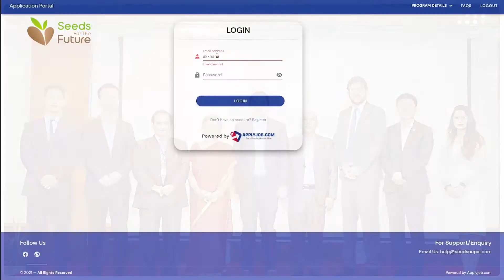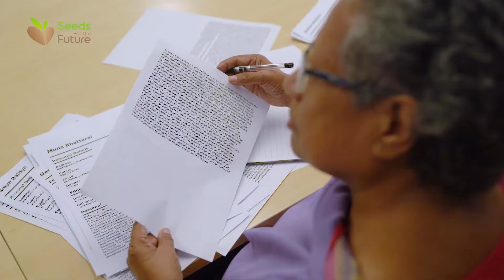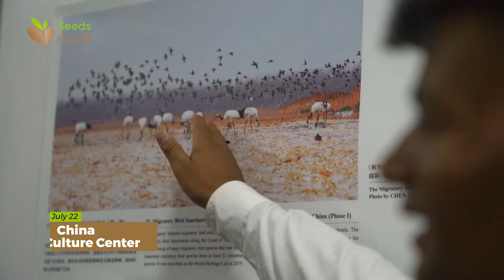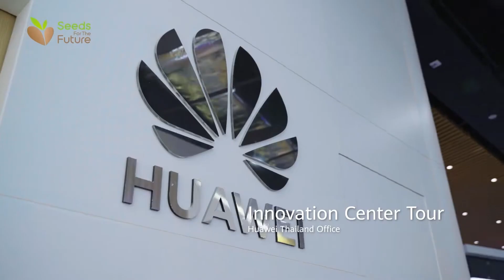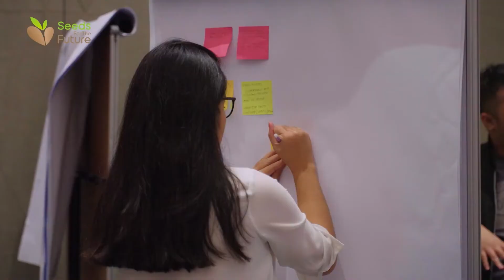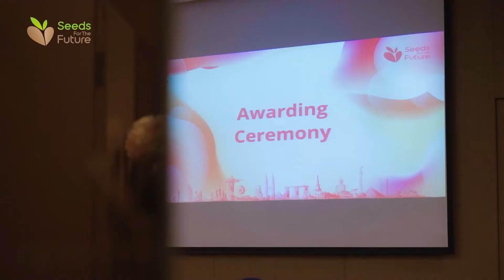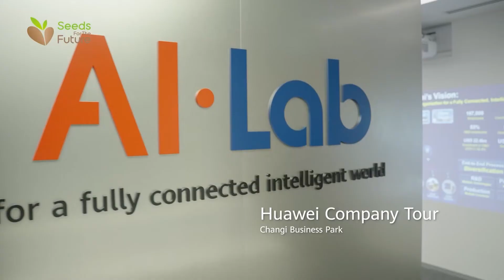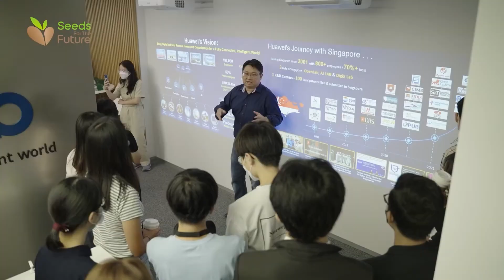A Guide to Huawei's Seed For The Future ||Jatin Bhusal|| Global Ambassador Seeds For The Future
Welcome to the Doers Podcast, where we bring you inspiring conversations with individuals making a significant impact in their respective fields.

This episode was made in collaboration with Huawei Nepal. Huawei's global CSR initiative, Seeds For The Future, is at the center of the discussion. This episode traces the journey of Jatin Bhusal who has had his life changed through his participation in this event. He is also the Global Ambassador for Huawei Seeds For The Future 2023-24.

Listen to Jatin share his experiences and learn about a great initiative from Huawei to empower the youth of the world.